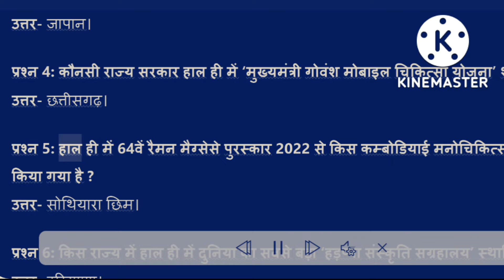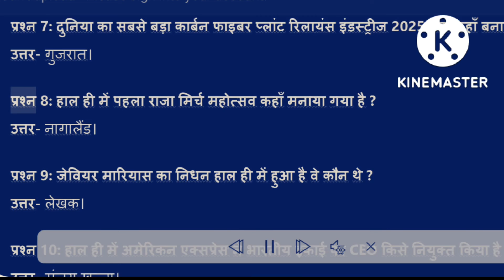डेली करेंट अफेयर्स 14 सितम्बर 2022 All Competitive Examination